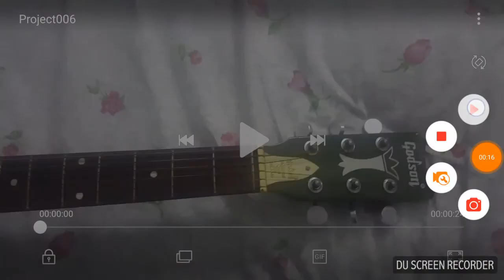Guitar Solo by my 20 year old brother!! Pretty cool!/Pika PriOm